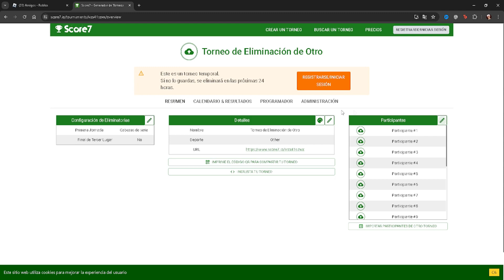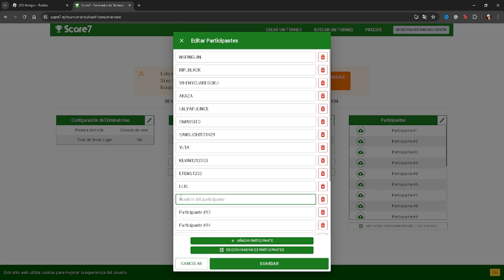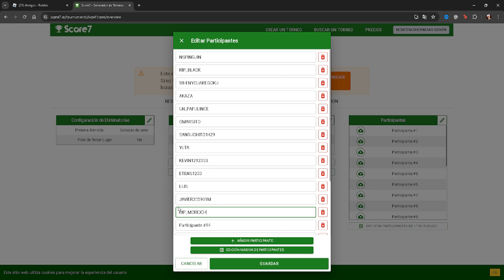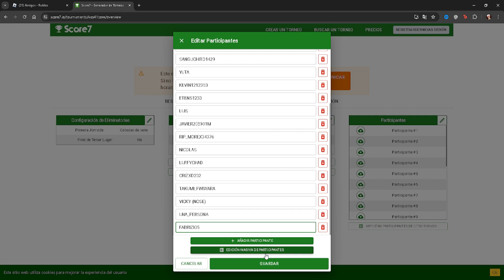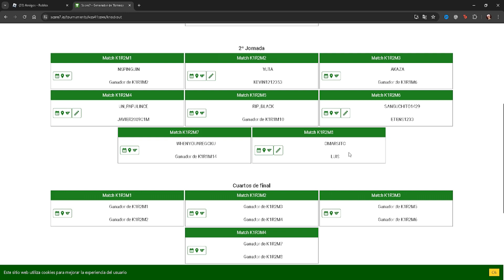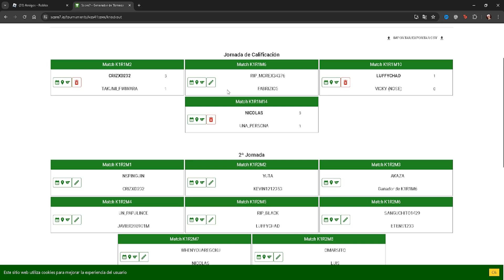[ROBLO-BOX] TORNEO DE BOXEO N°4 CON SEGUIDORES EN ROBLOX 🥊 | Jornada de Calificación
00:00 Inicio
00:49 Tabla (Participantes)
04:43 Tabla (Calendario y Resultados)
06:35 CrizXD232 vs Takumi_Fwiwara (Primera Pelea)
09:42 Nicolas vs Una_Persona (Cuarta pelea)
14:50 Segunda y Tercera pelea (suspendidas)